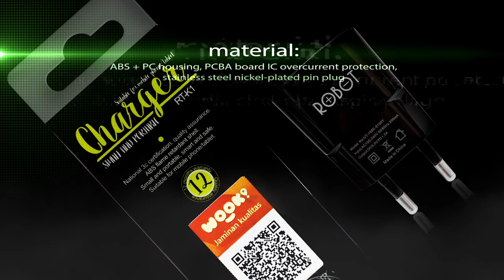Charger ROBOT RT K1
Charger ROBOT RT K1 adalah adapter ROBOT dengan keunggulan yang sudah disematkan pada teknologi chipsnya, mampu menjaga aliran daya yang ditransfer ke smartphone tetap stabil.

Pastikan kalian membeli produk ROBOT dengan garansi resmi PT WOOK Mobile Commerce.

ROBOT